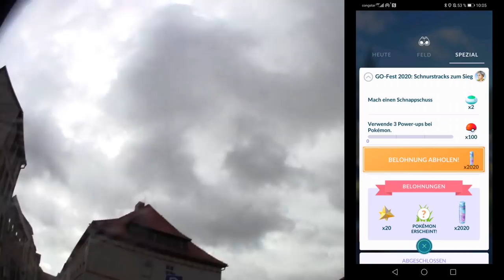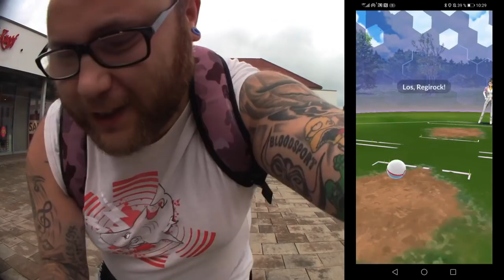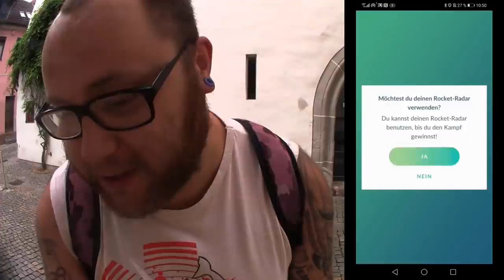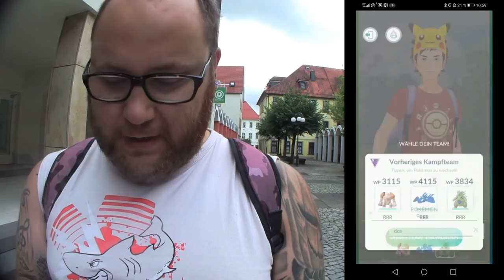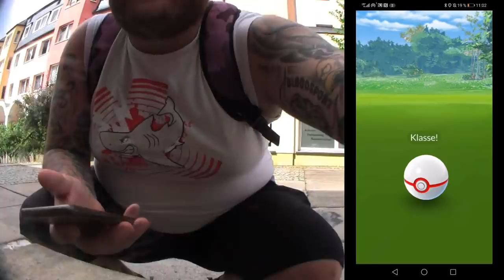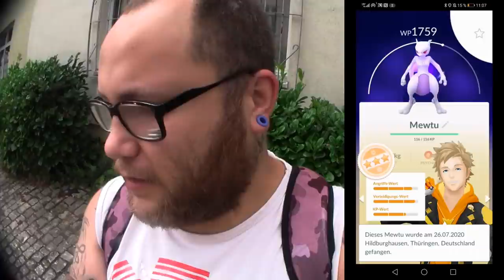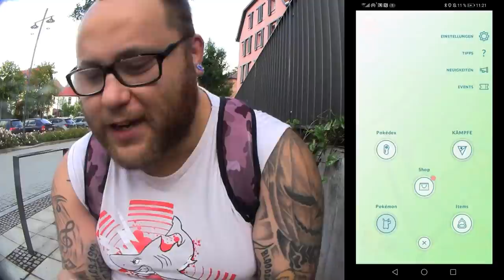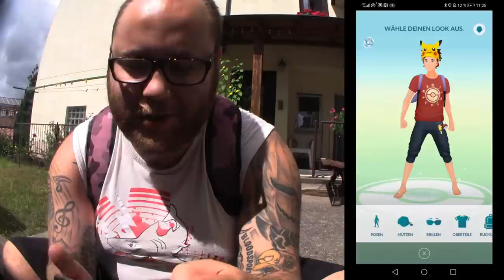GO Fest 2020 Tag 2 : Schnurstracks zum Sieg (XXL Folge) | Pokémon GO Deutsch # 856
Tag 1 war schon Hammer ... Viele neue Shinys, coole Raidbosse. nette Belohnungen aus der Forschung. ABER obwohl Tag 2 unter schlechten Sternen stand bin ich nochmal positiv überrascht. Obwohl die Forschung hier mehrere Kapitel hat war sie in gut einer Stunde locker machbar und hat rein von den Belohnungen nochmal einen drauf gesetzt. Wie habt ihr Tag 2 gespielt ? Habt ihr euch die Zeit mit den Rocket Rüpeln und Bossen vertrieben oder habt ihr weiterhin die Event Spawns genutzt inklusive Shiny Jagd ? Palkia, Dialga und Giratina sorgten zusätzlich in Raids für Abwechlung ;)
Mein Trainer Code : 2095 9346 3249 (ajvarscharf)

Viel Spaß